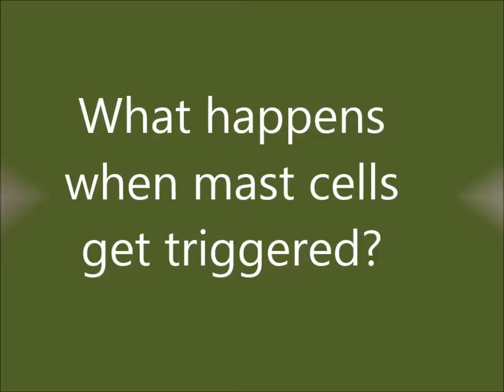Diagnosing Mastocytosis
Recently, we sat down with Kelli Foster, Co-Chair  Pediatric Group of the Mastocytosis Society. In this exclusive interview, Kelli describes mastocytosis and some of the difficulties in getting a diagnosis.
 The Mastocytosis Society is a 501(c) 3 nonprofit organization dedicated to supporting patients affected by Mastocytosis or Mast Cell Activation Disorders as well as their families, caregivers, and physicians through research, education, and advocacy.
Mastocytosis is an abnormal accumulation of tissue mast cells in one or more organ systems. Cutaneous mastocytosis is a benign skin disease representing the majority of pediatric cases. In adults, systemic mastocytosis is more common. Skin involvement, typically urticaria pigmentosa, is common in adult patients and can provide an important clue to accurate diagnosis.
Most are managed by a combination of antihistamines or other medications to treat the symptoms. Cormolyn sodium was given orphan drug approval in 1984 to treat mastocytosis and is effective in some patients.
In Canada and Europe, the mast cell stabilizer Zaditen (ketotifen) is available to help some patients. In the United States, ketolifen is only available as eye drops (Zadifor).
For patients with aggressive systemic mastocytosis in adults, the chemotherapy agent Gleevec (imatinib) may be effective and was given orphan drug approval in 2006.